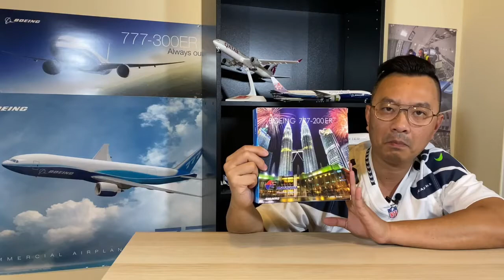Unbox máy bay Malaysia Airline MH17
Unbox mô hình máy bay B777-200ER, số đăng ký 9M-MRD của hãng Malaysia Airlines!